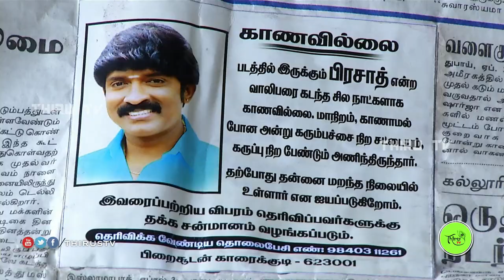NATHASWARAM|TAMIL SERIAL|COMEDY|PRASATH & RASAPPA DISCUSSION TO DOCOTOR